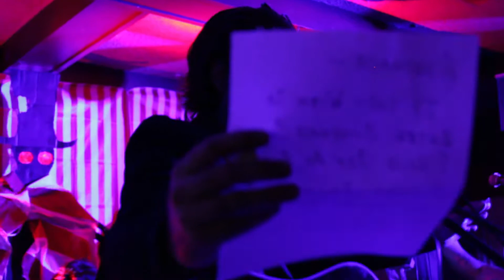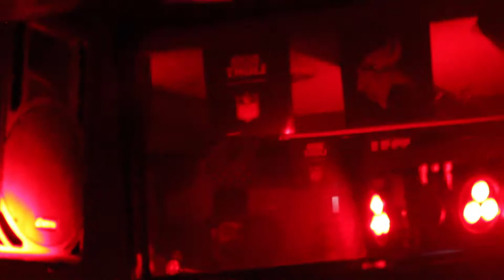THE CIRCUS STARTS AT MIDNIGHT (Halloween Show)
01:14      THE CIRCUS STARTS AT MIDNIGHT
05:36      STEP RIGHT UP
14:17      MR. BIGTOP
19:04      SUGAR BOAT (MODEST MOUSE)
23:59      START WARING PURPLE (GOGOL BORDELLO)
30:40      SIRENS ON THE WING
35:25      MY ETERNAL DARLING
41:21      THE WISHING FISH
47:06      BAD DAYS (THE FLAMING LIPS)
51:01      STRANGE COUNTRY
56:07      ANTONIO VERCELLI/ NOMAD REVUE
01:04:53 CISCO KID (WAR)
01:13:56 DO YOU LOVE ME? (NICK CAVE)
01:21:36 TIGHTROPE BLEUS
01:28:36 I PUT A SPELL ON YOU (SCREAMIN' JAY HAWKINS)
01:33:03 FOLSOM PRISON BLUES (JOHNNY CASH) SOUND CHECK

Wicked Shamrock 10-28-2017